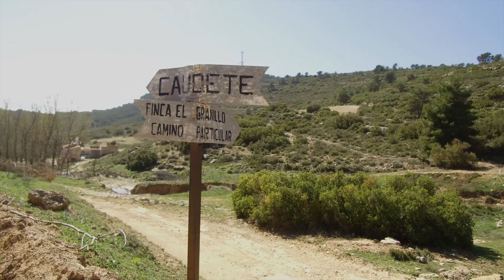El Granillo (casa de campo agricola) Caudete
Esta es una de las labores que todavía se mantiene en pie, tras haber sido habitada durante muchos años por varias generaciones de familias de agricultores. El deterioro y abandono tras el paso de los años hacen mella en ellas, puesto que ya no son rentables como lo fueron en otros tiempos. Muchas de ellas están destruidas o se han hundido tras el paso de los años como consecuencia de no estar habitadas y por la climatología.